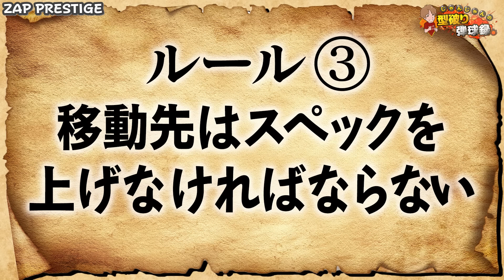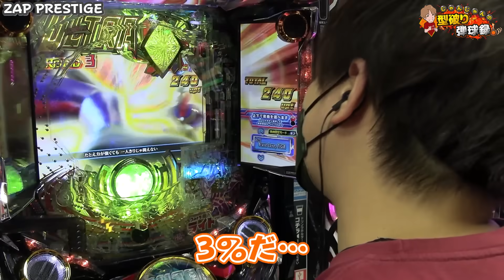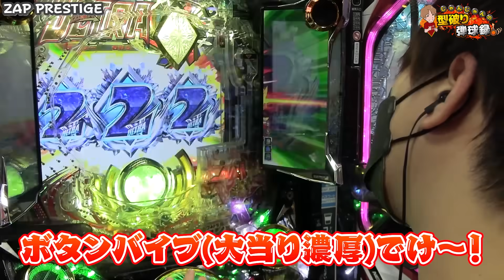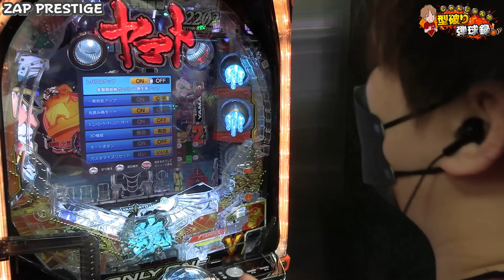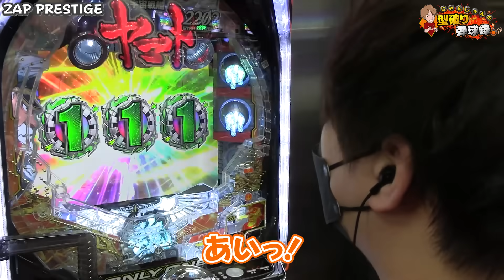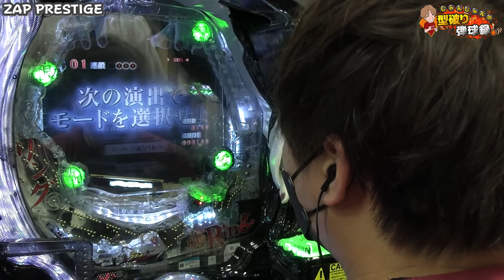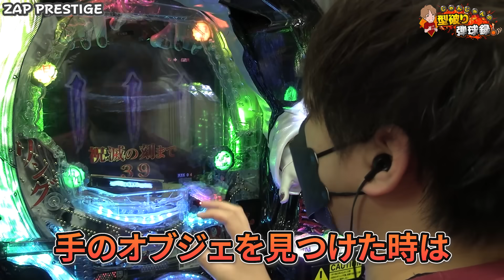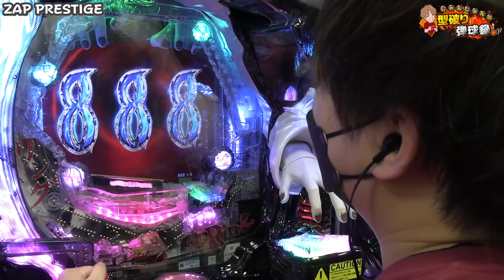【立ち回り】クソ番で諦めきれない人は必見！【じゃんじゃんの型破り弾球録第432話】[パチンコ]じゃんじゃん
2023年もカタカナ/ひらがなでミッションが始まりました!!

↓↓ルール詳細↓↓
◆勝利pt=1pt
◆表示2400枚または完走(ED)/表示1.5万発…1pt
◆差枚+3000枚…3pt /差玉+2.5万発…3pt
※以降は1000枚or5000発追加毎に1pt加算

【現在(7月)の各チャンネル状況_今回の配信分は除く】
■スロパチステーション→10pt
■すろぱちすてぇしょん→10pt
※各月でptの低いチャンネルには隣駅で罰ゲーム執行!!

どうもカメラマン(にっちゃん)です
抽選クソ番あるあるですよね
僕は最近クソ番✖負けの流れが2ヶ月続いたので
1ヶ月打禁中しています
9月に出るL戦国乙女の抽選のために引きためていますw